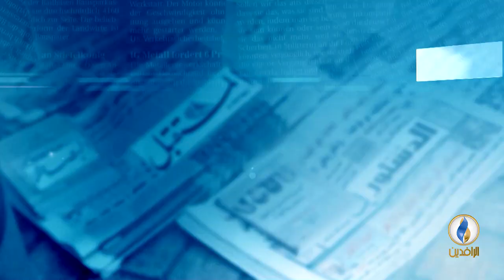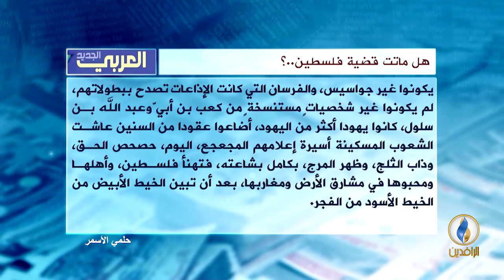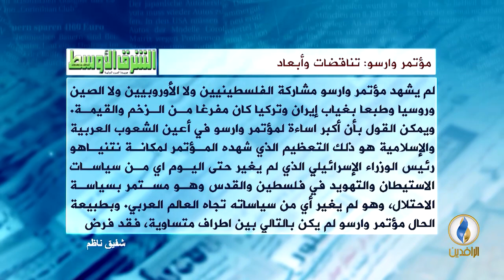صدى_الأقلام | 21 - 02 - 2019